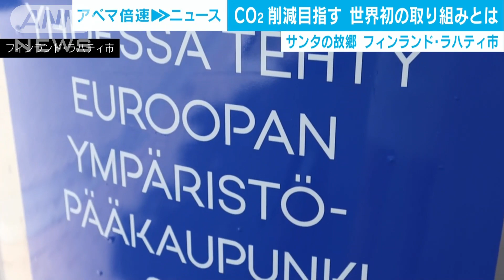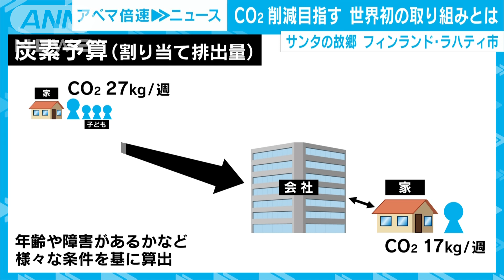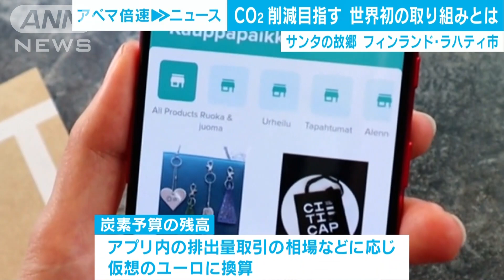CO2削減でご褒美も サンタの故郷で初の取り組み(2020年12月24日)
サンタクロースのふるさとの北欧フィンランドで始まった楽しみながら二酸化炭素の削減を目指す取り組みを取材しました。

　フィンランド南部にある人口12万人の緑豊かな都市ラハティ。環境意識の高いヨーロッパのなかでもトップクラスの「エコシティ」として注目を集めています。特に画期的というのが世界で初めて試験導入されたアプリです。
　ラハティ市職員、アンナ・フットゥネンさん：「目標は環境に優しい移動手段を奨励してCO2の排出量を削減することです」
　2025年までに温室効果ガスの排出量実質ゼロを目指すラハティ市でネックになっていたのは自家用車への依存でした。そこで、より多くの人にバスなどの公共交通機関や自転車を使ってもらおうとこのアプリが開発されました。どのような仕組みなのでしょうか。
　ラハティ市職員、アンナ・フットゥネンさん：「アプリを立ち上げ、まず初期設定をします。質問に答えると、1週間のCO2排出量の目標値（炭素予算）が設定されます」
　「炭素予算」は生活環境に応じて割り振られます。例えば、職場から遠い所に住んでいたり、小さな子どもがいたりすれば予算は多くなります。その人が何でどこまで移動したのかをアプリが自動で検知し、排出量が炭素予算から引かれる仕組みです。週末に予算が残っていれば、普段よりも「エコな移動」をして排出量が削減できたということになります。しかし、それだけはありません。このアプリの一番の魅力というのが・・・。
　ラハティ市職員、アンナ・フットゥネンさん：「ショッピングカートのところを押すと、“環境に優しい移動”を選ぶことで削減したCO2の量でご褒美を買うことができます」
　残った炭素予算がアプリ内の排出量取引の相場などに応じて仮想ユーロに換算されるのです。その仮想ユーロでコーヒーや自転車に付けるライト、プールの利用券など様々な商品を購入できます。
　ラハティ市職員、アンナ・フットゥネンさん：「排出量の少ない移動手段を促進するには色々な対策が必要ですが、こういったアプリは人々を引き込むとても良いツールだと思います」
　気候変動対策の専門家は・・・。
　国立環境研究所・亀山康子氏：「（このアプリの）最大の強みは皆で楽しみながらCO2を減らす機運を高めること。